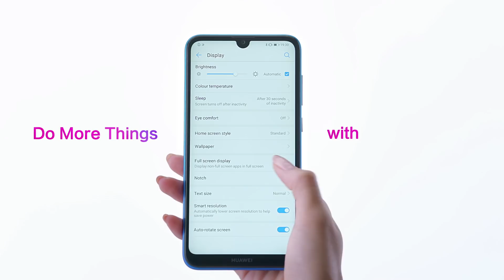HUAWEI Y7 Prime 2019 | Buy Now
Expand Your Vision, Explore The Future with the All-New HUAWEI Y7 Prime 2019. With a 6.26” Dewdrop Display, 16 MP Selfie Camera, 4000 mAh Battery, Face Unlock all in one smartphone you are guaranteed a high quality experience!